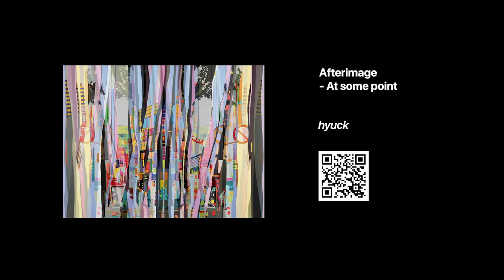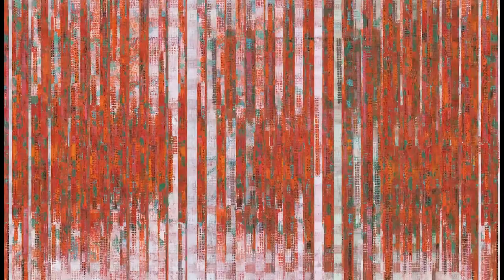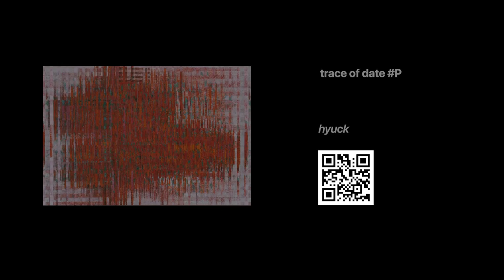3space Art X Hyundai Oilbank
일상에서 만나는 디지털 아트 갤러리.
세번째 공간의 ‘세’번째 아트풀은 현대오일뱅크와 함께 합니다.
주유하는 이 무료한 시간동안 디지털 아트 관람은 어떠신가요?
주유소에선 오직 주유만 한다는 편견을 깨고 ‘현대오일뱅크 사당점’에
디지털 아트를 전시하여 여러분들께 예술적 영감과 시각적 즐거움을 드리고자 합니다.

Bring life to art.
The third Art Pool will be a unique real-life experience which takes place somewhere
we go and use everyday: the gas station
What do you do while you fill up the tank?
How about some digital art to fuel your aesthetics?

In collaboration with Hyundai Oil Bank (HOB), our latest exhibition will take place at the HOB’s
Sadang station where car owners and pedestrians have the opportunity to enjoy digital artwork by
1/1 artists and collect NFTs.